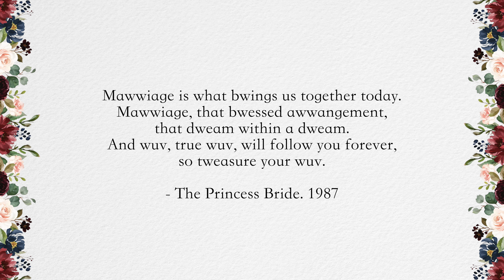We got married xoxo